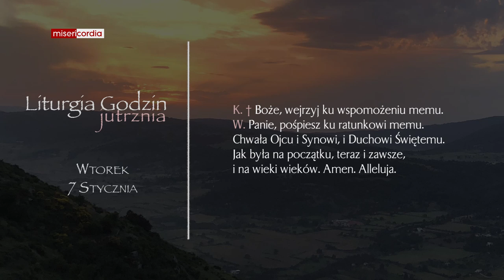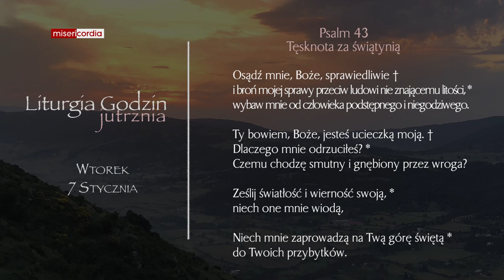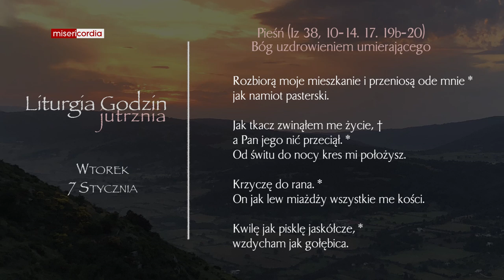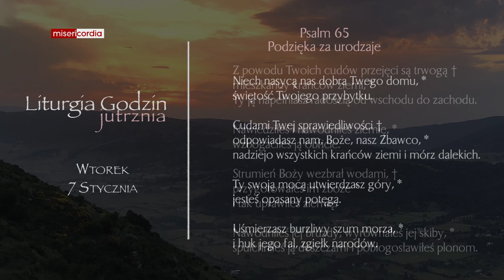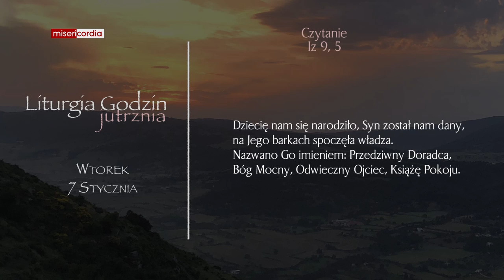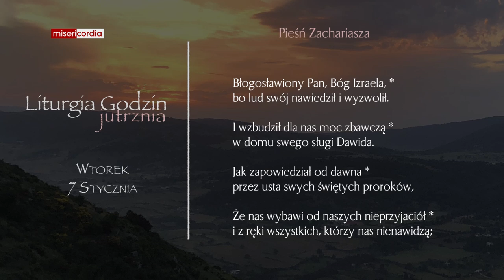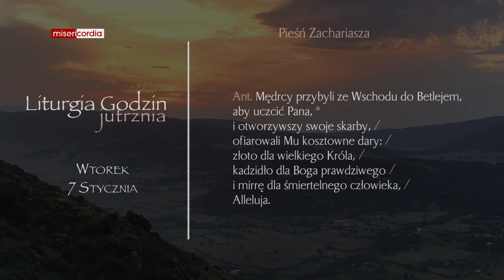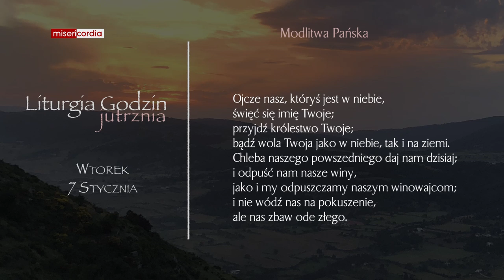Liturgia Godzin | Jutrznia | Wtorek, 7 Stycznia